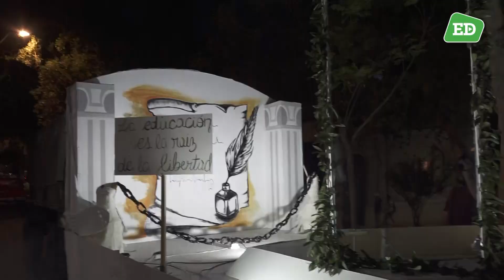Alumnos de la “Juan Pascual Pringles” iluminaron las calles de la capital puntana